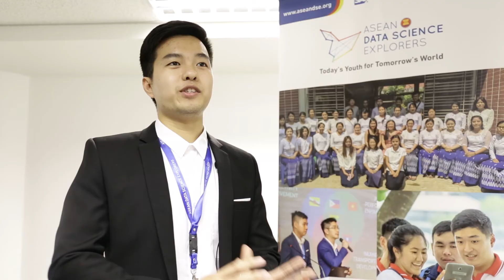Interview with Trung Vu, Winner of the ASEAN Data Science Explorers Regional Finals 2019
To unlock the youth’s potential and create a positive social impact in Southeast Asia, SAP and the Association of Southeast Asian Nations (ASEAN) Foundation announced a partnership in 2017 to run a flagship program, ASEAN Data Science Explorers (ASEAN DSE). This initiative has educated more than 10,000 young people across 250 institutes of higher learning in ASEAN countries to increase their digital literacy and cultivate a greater sense of responsibility and ownership of the region’s future.